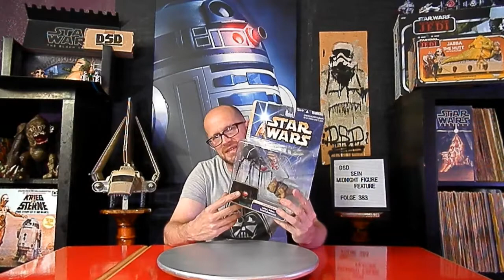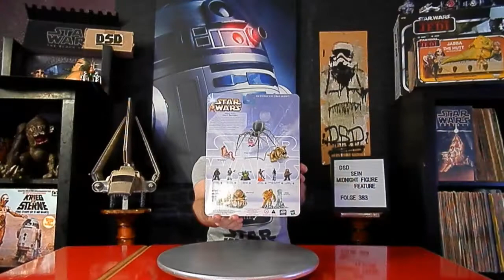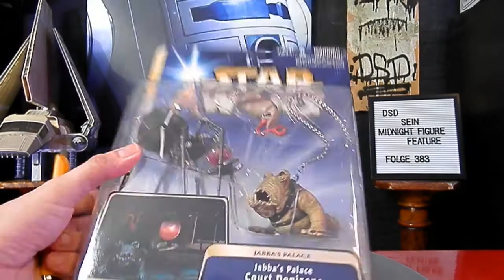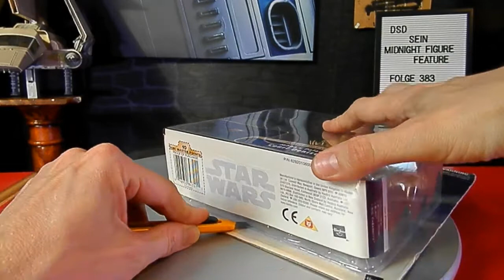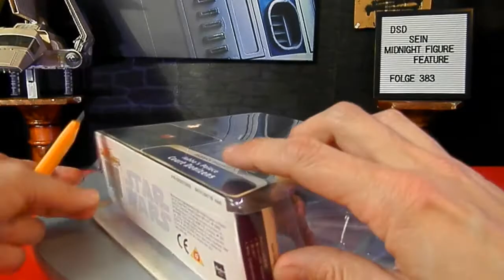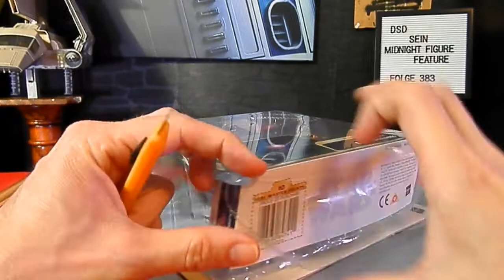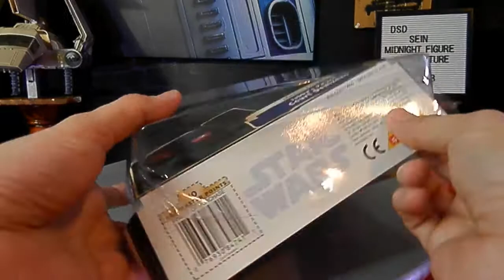STAR WARS - 383 - JABBA´S PALACE COURT DENIZENS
Jabba the Hutts Vasallen.Nach längerer Zeit des Überlegens wage ich es nun doch; Bubo, Cabasshite und der B`omarr Mönch Spinnendroide, endlich ausgepackt, betrachtet und kommentiert.. ...